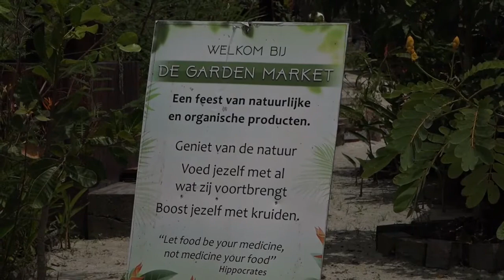09 03 2021 Oprichting Clevia Capitol